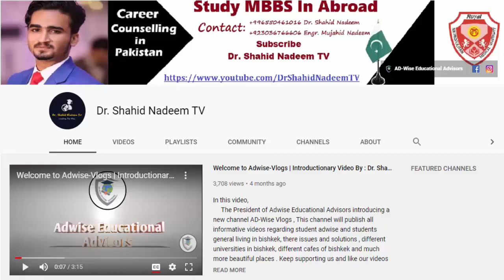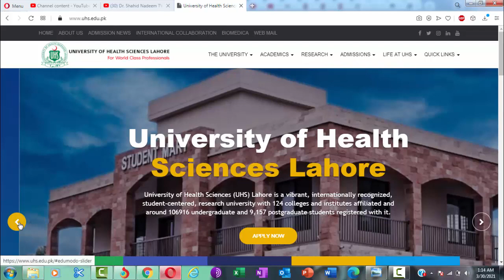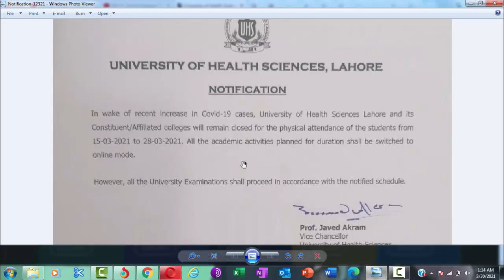Breaking News University Of Health Science UHS Lahore Extends Closure Of Varsity To April 11